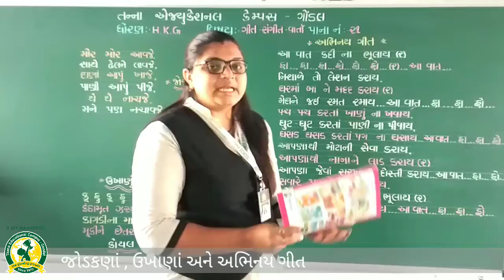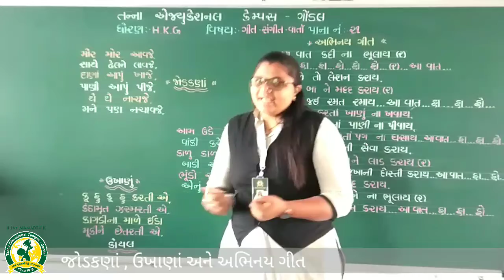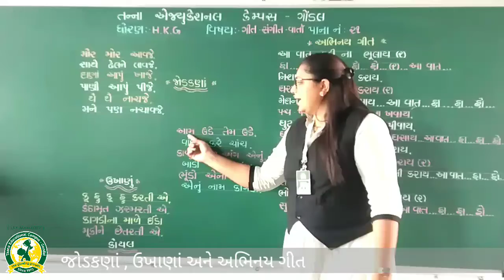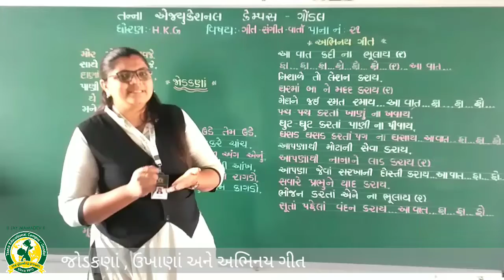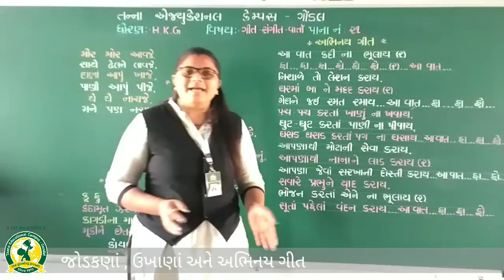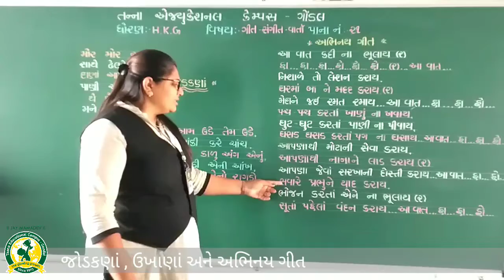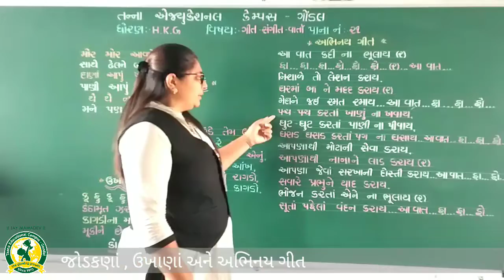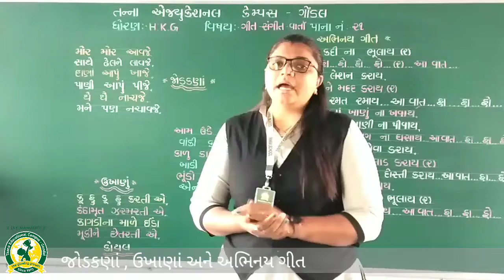ધોરણ -HKG વિષય- ગીત સંગીત વાર્તા(8-1-2022)